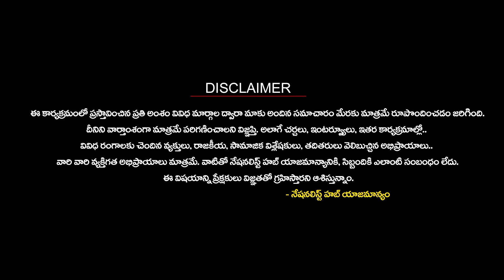Why Rahul Gandhi and Priyanka Gandhi are on a lying spree..? | Nationalist Hub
Our Company account details :
IFSC Code: HDFC0008045